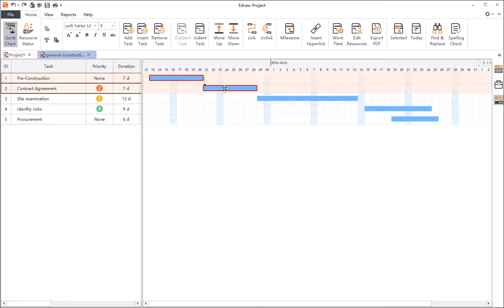How to Link and Unlink Tasks with Edraw Project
Easily learn how to link and unlink tasks with the project management software Edraw Project!

TIMESTAMPS
- Link Tasks 00:00
- Unlink Tasks 00:24

Cheers!
Edrawsoft Team